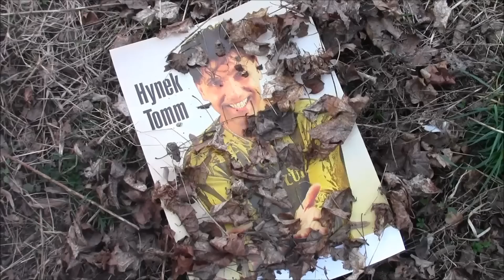Hynek Tomm & Květa Fialová - Tam na konci světa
Hudba: OTTO SOLČANY
Text: JOSEF FOUSEK